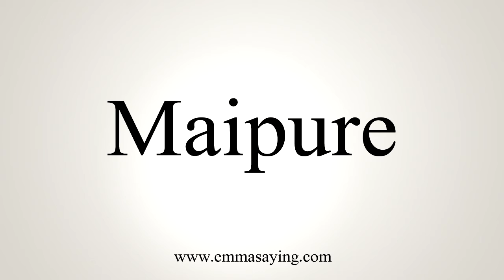How To Pronounce Maipure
Learn how to say Maipure with EmmaSaying free pronunciation tutorials.